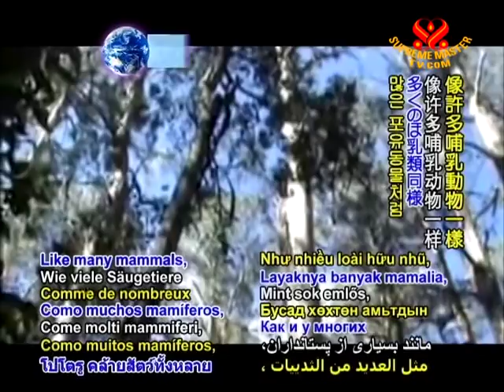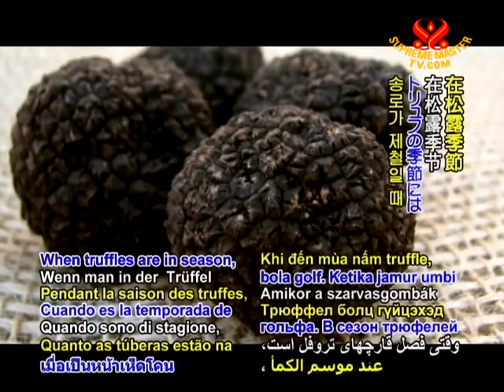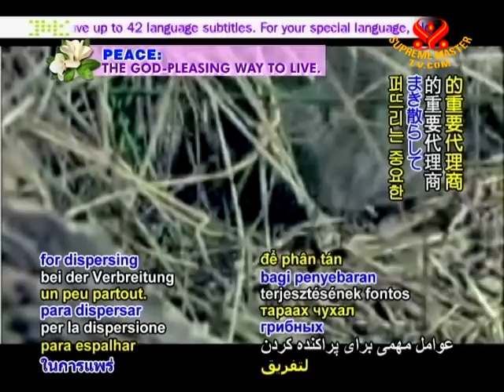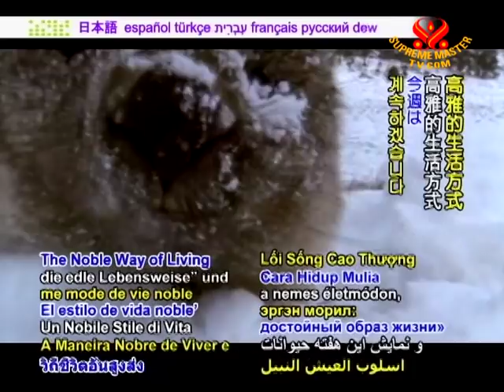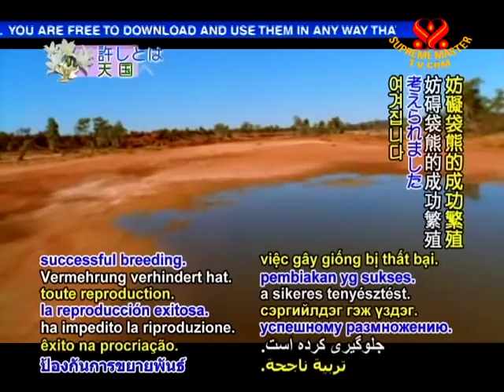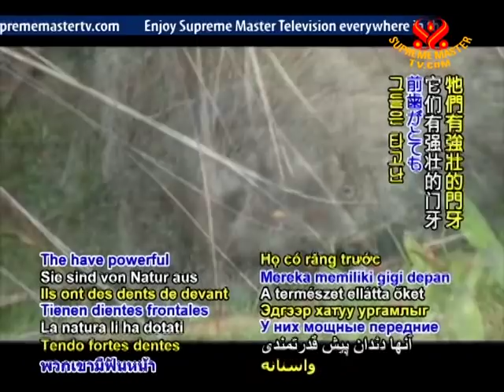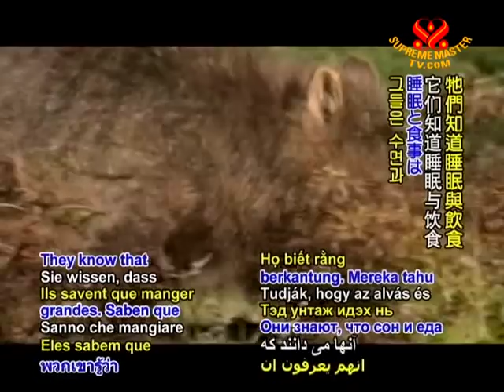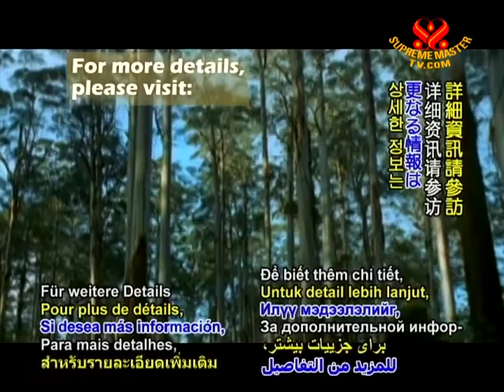Saving Endangered Aussie Animals: Gilbert's Potoroo and Hairy-Nosed Wombat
• VEG1505; Aired on 28 Oct 2010
This programs features Saving Endangered Aussie Animals: Gilbert's Potoroo and Hairy-Nosed Wombat. These are two herbivore animals, unique to Australia. In 1863, it was recorded that there were immense numbers of Gilbert's potoroos. But within a number of years, it seemed to vanish. It was Dr Elizabeth Sinclair who rediscovered them.